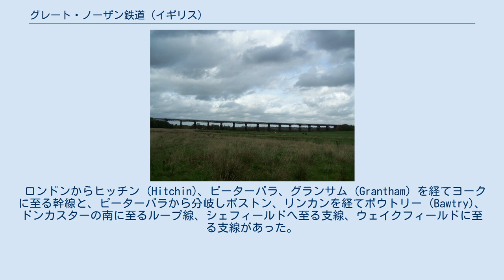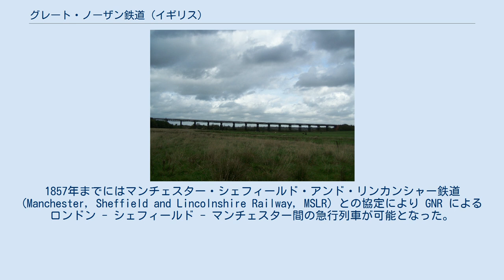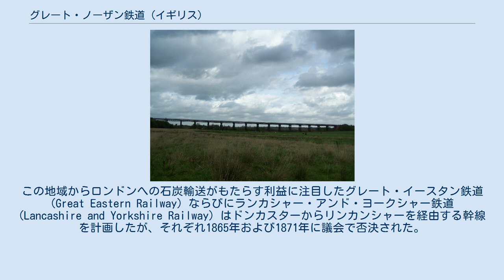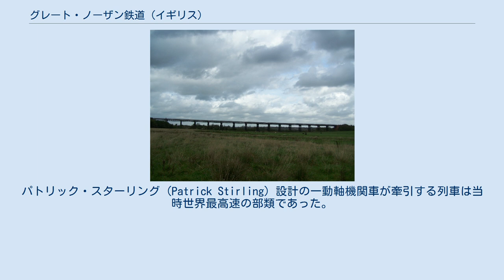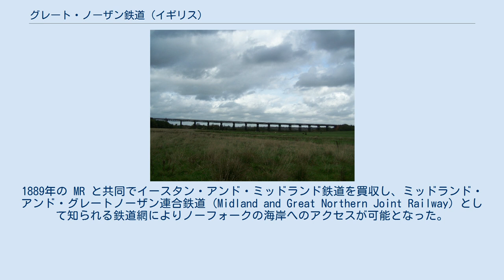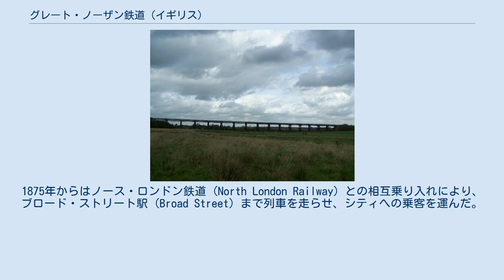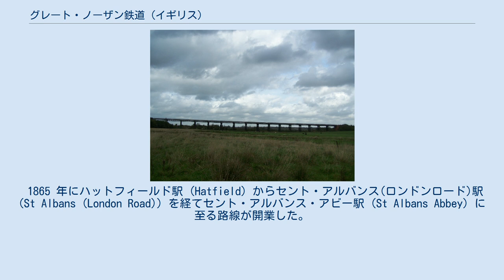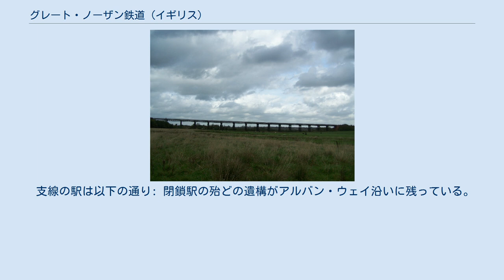グレート・ノーザン鉄道 (イギリス)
グレート・ノーザン鉄道 (Great Northern Railway, GNR) は1846年のロンドン&ヨーク鉄道法により設置されたイギリスの鉄道会社である。
 ロンドンからヒッチン (Hitchin)、ピーターバラ、グランサム (Grantham) を経てヨークに至る幹線と、ピーターバラから分岐しボストン、リンカンを経てボウトリー (Bawtry)、ドンカスターの南に至るループ線、シェフィールドへ至る支線、ウェイクフィールドに至る支線があった。
 幹線はイーストコースト本線の一部となった。
 1848年、まずルース (Louth) - グリムスビィ (Grimsby) 間が、翌1849年にはピータバラ - リンカン - ドンカスター間が開通した。
1850年には、ロンドンはメディアン・レーン (Maiden Lane) 仮設駅からピータバラまでと、ドンカスターからアスカーン (Askern) 経由でヨークまでが開通した。
最初の 75 マイルの敷設契約は J. キュビット (Cubitt) の下で技術者として働いていたトーマス・ブラッセイ (Thomas Brassey) が獲得した。
1852年までにはロンドンの新ターミナルキングス・クロスからドンカスターまでの幹線が開通した。
ドンカスター機関車工場 (Doncaster locomotive works) は1853年に設立された。
 ピータバラ - グランサム - レットフォード直通経路は1853年に開通し、買収や他鉄道への乗り入れによって GNR はブラッドフォード、ケンブリッジ、ハリファクス、レスター、ノッティンガムまで達するようになった。
1857年までにはマンチェスター・シェフィールド・アンド・リンカンシャー鉄道 (Manchester, Sheffield and Lincolnshire Railway, MSLR) との協定により GNR によるロンドン - シェフィールド - マンチェスター間の急行列車が可能となった。
1858年以降は、ヒッチンからロンドンへの GNR 路線をミッドランド鉄道 (Midland Railway) も利用するようになった。
こうした展開が、ロンドン・アンド・ノースウェスタン鉄道 (London and North Western Railway, LNWR) による「ユーストン・スクウェア協約」の素地となった。
 1850年代末までに GNR はウェスト・ライディング (West Riding) の主要な町に到達可能となった。
この地域からロンドンへの石炭輸送がもたらす利益に注目したグレート・イースタン鉄道 (Great Eastern Railway) ならびにランカシャー・アンド・ヨークシャー鉄道 (Lancashire and Yorkshire Railway) はドンカスターからリンカンシャーを経由する幹線を計画したが、それぞれ1865年および1871年に議会で否決された。
GNR は本来の運行路線外での地域的な利益を追求し、1865 年に MSLR と連名でマンチェスター - リバプール経路を提案した。
これは更に MSLR と MR の提携によるチェシャー鉄道委員会 (Cheshire Lines Committee, CLC) によりチェシャーならびにランカシャーまで拡張された。
 1860年代を通じて急速に発展した GNR は、LNER、MR のいずれよりも急行列車を頻繁に走らせ、1873年に最高収益を記録した。
パトリック・スターリング (Patrick Stirling) 設計の一動軸機関車が牽引する列車は当時世界最高速の部類であった。
 しかし、1875年には、収益の増加は、閉塞信号システムとインターロッキングの導入、駅や貨物支線の改善といった投資により低下した。
GNR は CLC 鉄道網ネットワークを損益分岐ぎりぎりの領域まで拡げ、LNWR と共同でノッティンガムシャーならびにレスタシャーに鉄道を敷設して更なる拡張を敢行した。
1889年の MR と共同でイースタン・アンド・ミッドランド鉄道を買収し、ミッドランド・アンド・グレートノーザン連合鉄道 (Midland and Great Northern Joint Railway) として知られる鉄道網によりノーフォークの海岸へのアクセスが可能となった。
 1860年にイーストコースト・ジョイントストックが成立し、GNR...